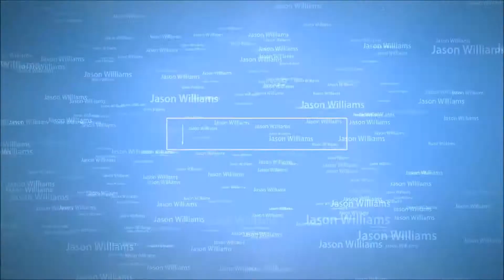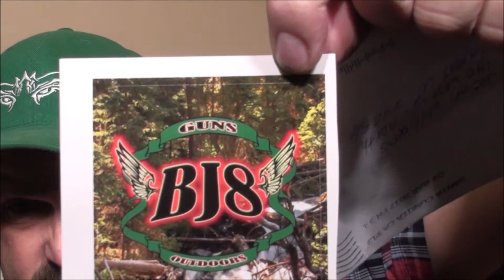Mail Call from BrianJ123458 and Giveaway Update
BrianJ123458 sent me this Badass Sticker